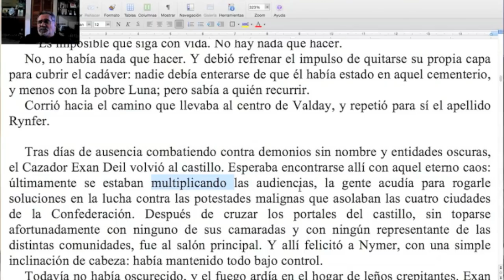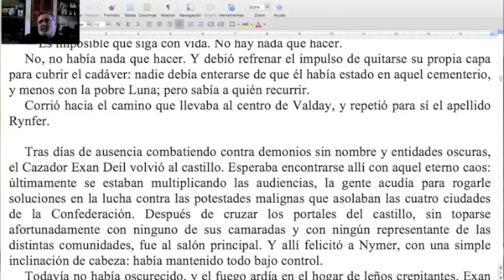¿Frases laaargas? ¿Por qué no? / TCyC #220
Otra maravillosa muestra de que en el arte ni existen las recetas. ¡No te pierdas este nuevo Programa Central del TCyC, y muchas gracias por likearlo y compartirlo!